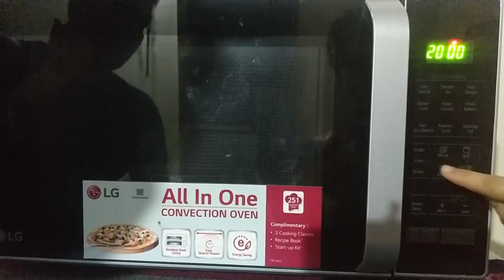How to make Sponge cake|Sponge cake recipe |vanilla sponge cake recipe| स्पंज केक रेसिपी हिंदी में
Hi I am Megha from Megha's delicious Kitchen

Ingredients.

100 gms  butter
100 gms powdered sugar
4 egg
1 and 1\2 tbs baking powder
1 tbs vanilla essence
1\4 tbs food color
Preheat  MWO @160 degree C
Baking time 25 Min.